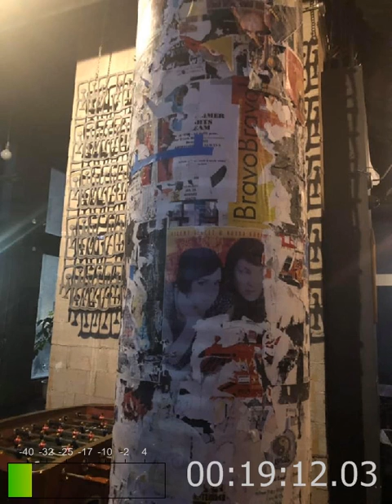Show #2 - fun music chat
Here we go again... talking the Music that Makes the Memories.  Have fun listening - and we hope it gets you thinking about what you love about music. Everyone has some form of ecclectic tastes - revel in it !